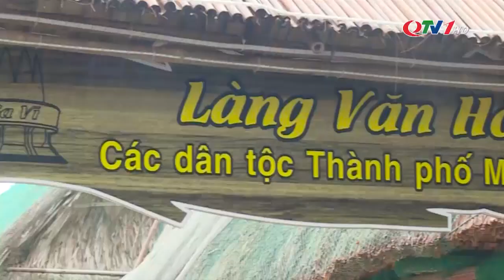Cụm thông tin cổ động biên giới Sa Vĩ - sản phẩm du lịch bền vững thành thị ASEAN 2020 | QTV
TP Móng Cái vừa  tổ chức đón nhận Cụm thông tin cổ động biên giới Sa Vĩ - thành phố Móng Cái, tỉnh Quảng Ninh là sản phẩm du lịch bền vững thành thị ASEAN 2020.